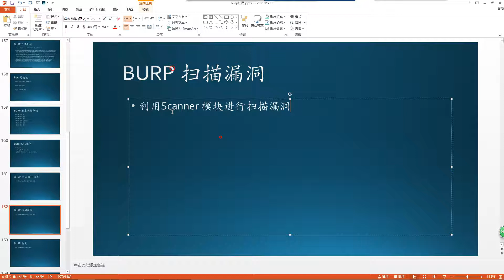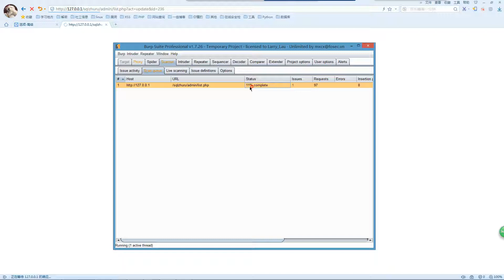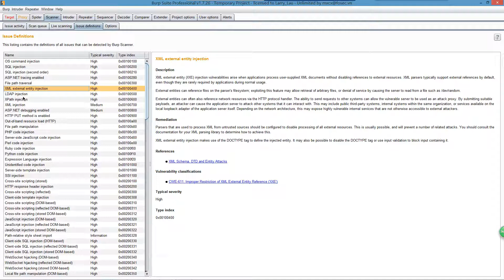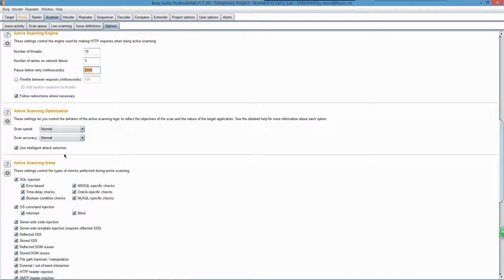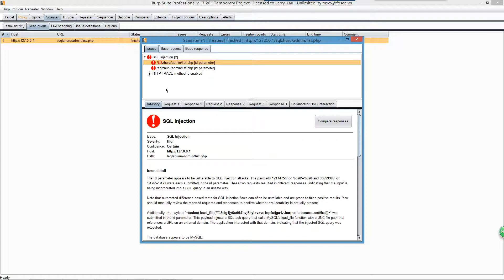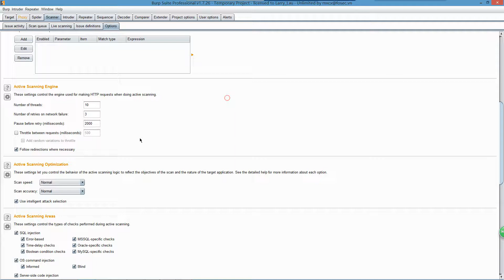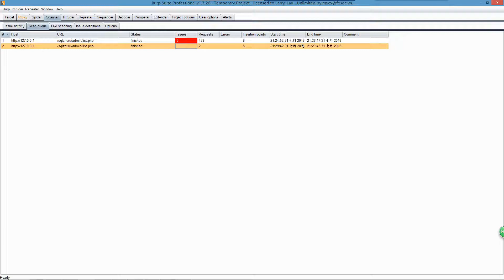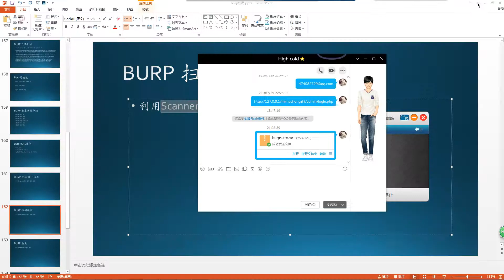104 Scanner模块